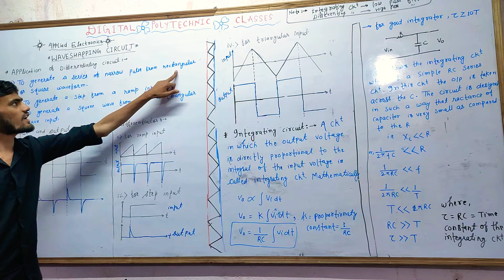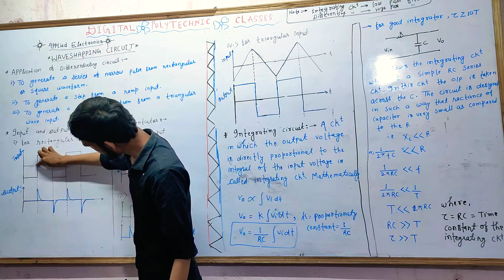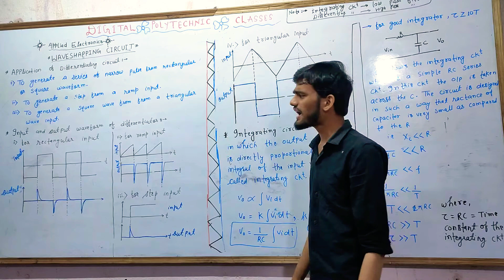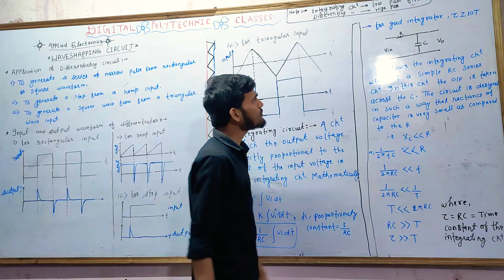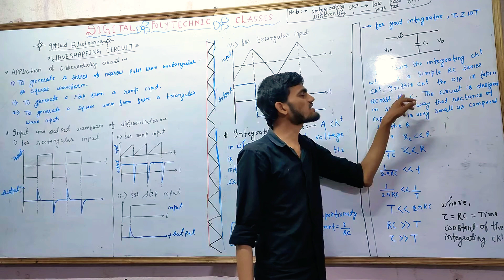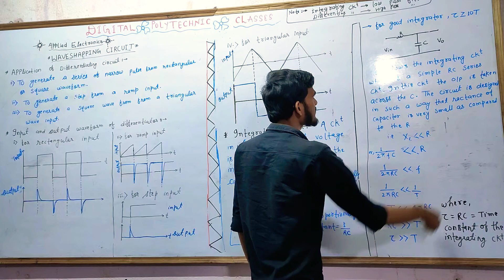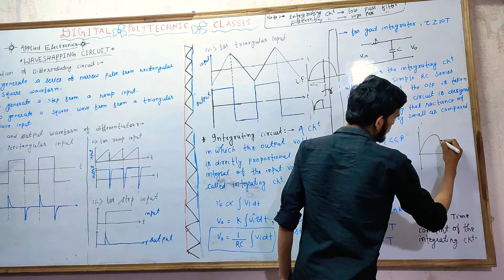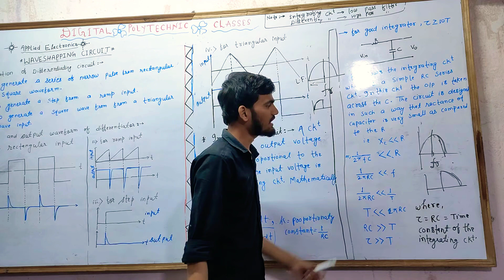Electrical branch 4th sem applied electronics wave shaping circuit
Wave shaping circuit